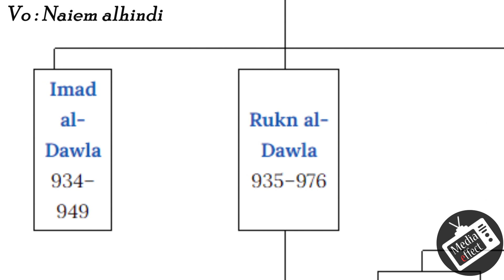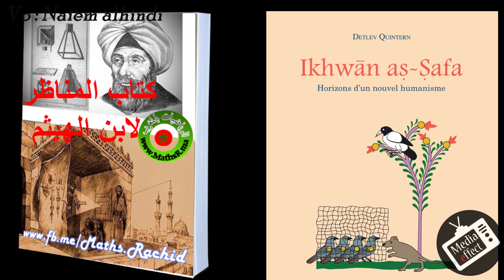BANU BUVAIH Buyid dynasty (955-1055 CE)ISLAMIC HISTORY Epi#25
Abbasi hukumat ke patan ke dour me qayam hui ek azaad khud mukhtar saltant  buyid dynasty
# media effect islamic golden age#Religion#history of islam#world history#islamic society in golden age#islam religion#islam ar#,islam science#muslim science#muslim history#beginning of islam# Umar saani